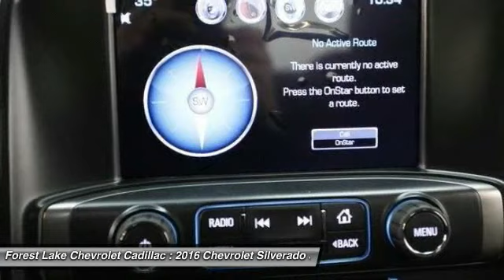2016 Chevrolet Silverado 3500HD LT Forest Lake MN T16141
2016 Chevrolet Silverado 3500HD LT

Lifetime Warranty Included at NO COST TO YOU!. Convenience Package (110-Volt AC Power Outlet, Driver 10-Way Power Seat Adjuster, Electric Rear-Window Defogger, Front Halogen Fog Lamps, Manual Tilt-Wheel/Telescoping Steering Column, Remote Vehicle Starter System, and Unauthorized Entry Theft-Deterrent System), Silverado 3500HD LT, 4WD, 18 Chromed Aluminum Wheels, Deep-Tinted Glass, HD Radio, Premium audio system: Chevrolet MyLink, Radio: Chevrolet MyLink Audio System, Remote keyless entry, and Steering wheel mounted audio controls. Lifetime Warranty Included at no cost to you! brbrWant a truck to make heads turn and take notice, as you drive by in the lap of luxury? Well, look no further than this terrific 2016 Chevrolet Silverado 3500HD. Sharp looking ride here, boys and girls! This is how you get on down the road in STYLE! brbr